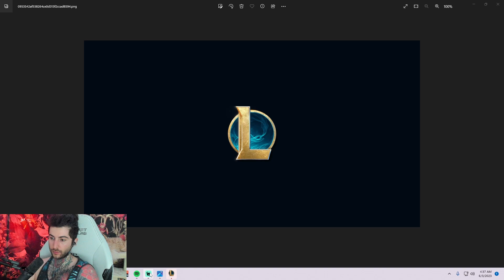Rank 1 Rek'sai Coaching Silver Player Rek'sai Guide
Be sure to check out my stream 6 pm PST - 2 AM PST